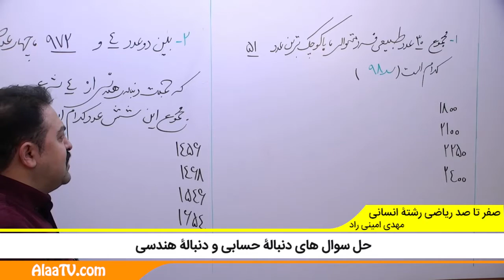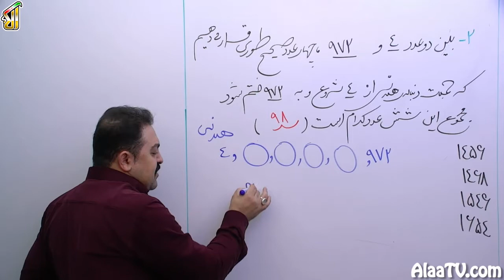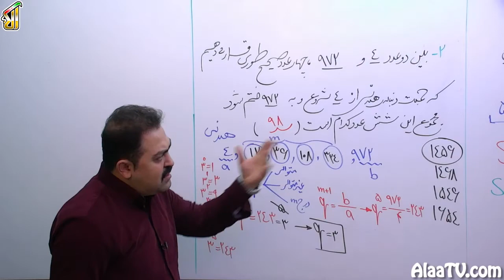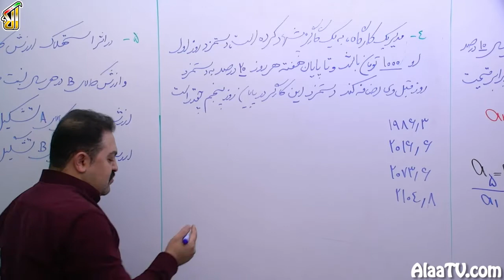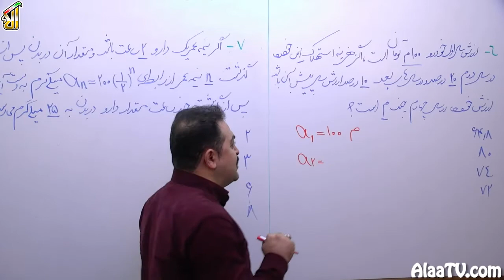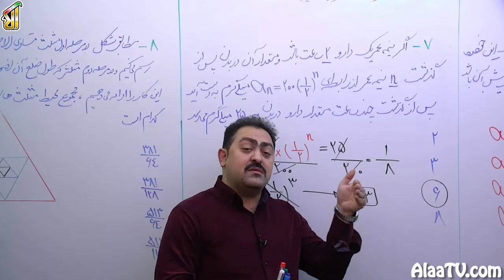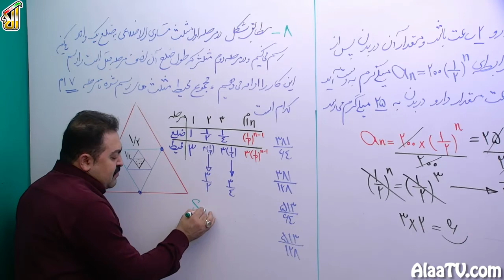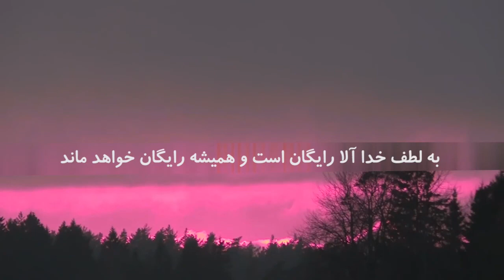فیلم جلسه 38 - دنباله ها (قسمت هشتم)، حل سوال های دنبالۀ حسابی و دنبالۀ هندسی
بچه ها تو این قسمت، در آخرین قسمت از مجموعۀ دنباله های حسابی و هندسی، مسائل جالبی رو برای شما عزیزان، حل می کنیم. با ما همرا باشید.